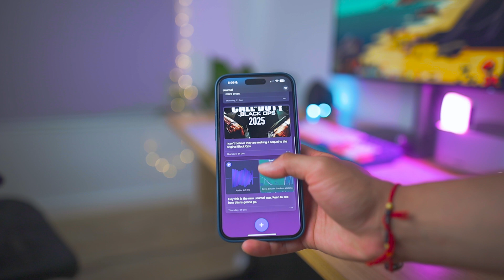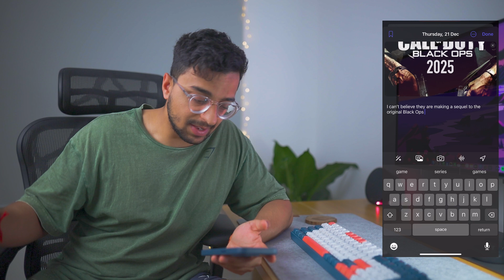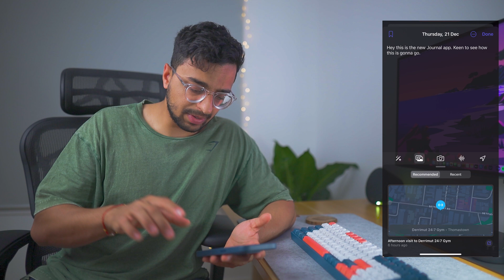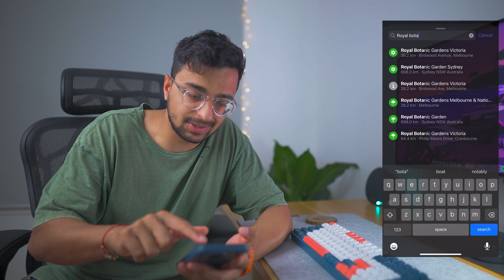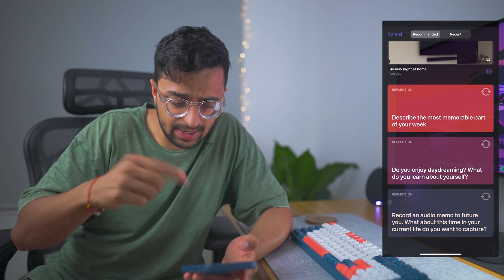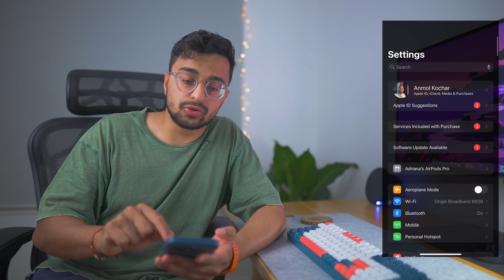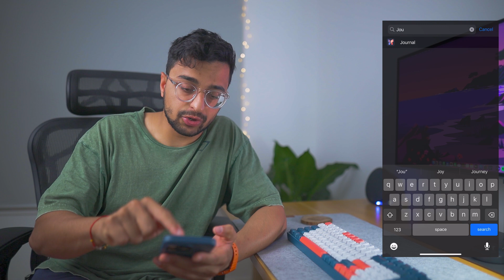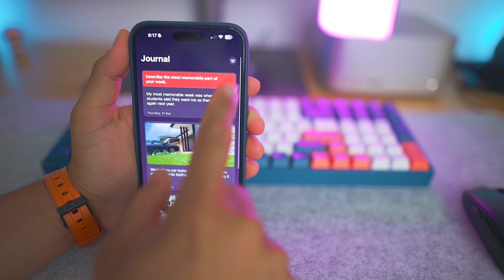APPLES NEW JOURNAL APP - Walkthrough of the App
In this video, I discuss Apple's new Journal App and do a walkthrough of its features. As Apple rolled out its IOS 17.2 update, I had to discuss this important feature. I have also been an avid journalist and now I can do it on my iPhone 15 Pro Max. While there are some negative aspects to this, there can be many benefits also. Enjoy!

0:00 - 1:57 - Introduction to Journaling
1:57 - 2:04 - How to get the app?
2:04 - 2:57 - Add a Journal Entry
2:57 - 3:40 - Adding Images
3:40 - 5:16 - Adding Voice Memos
5:16 - 6:00 - Adding Locations
6:00 - 8:08 - Siri Suggestions
8:08 - 8:51 - Delete/Filters
8:51 - 10:32 - IMPORTANT SETTINGS/SECURITY
10:32 - 11:07 - Privacy from Apple
11:07 - 11:33 - Compared to Notes App
11:33 - 13:00 - Why Journaling is Important?
13:00 - 13:24 - Thanks for Watching

Camera - Canon EOS R
Lens - Sigma Art 24mm 1.4 Lens